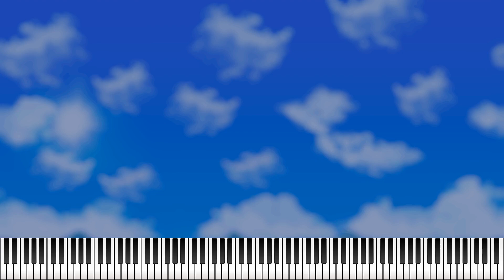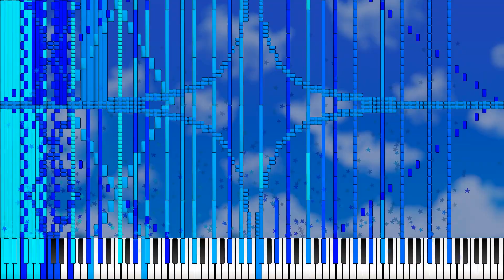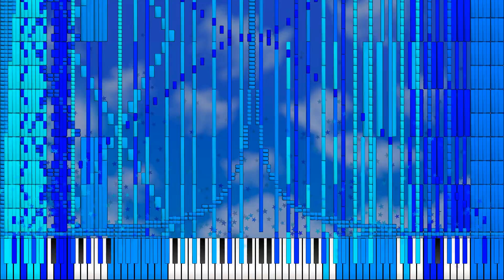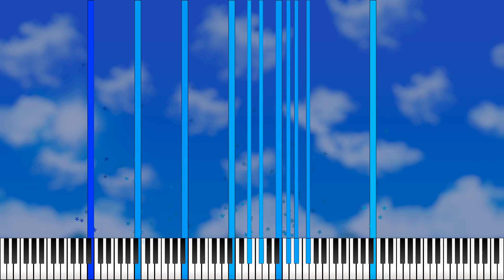[Black MIDI] Everither - Blue Sky (render test)